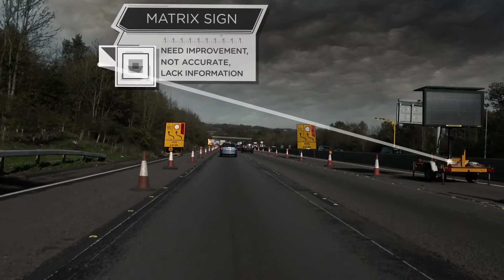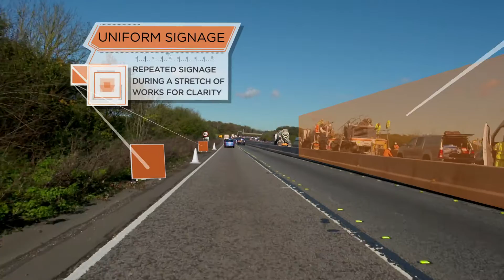ATKINS UK Highways Awareness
An awareness video outlining the positive and negative initiatives on the UK's major highways, including safety and congestion information methods and how they can be improved to make for a better journey during essential works. Commissioned by Atkins through G2TV who shot the live action road footage. We used Cinema4d and After Effects to track the infographics into the scenes.